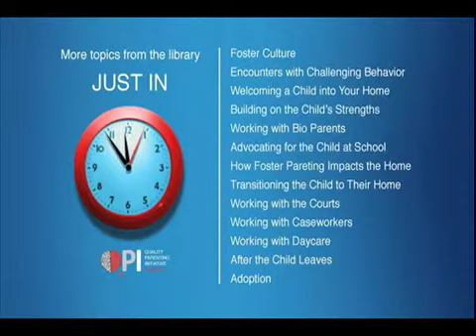Welcoming a Child - Video 01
In this series of interviews, foster parents share tips and strategies on how to successfully welcome a child into their home for the first time.